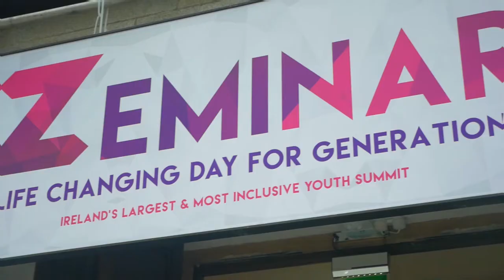Zeminar Presents Kenneth Egan OLY | Stumbling Blocks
Zeminar & PwC brought Kenneth Egan OLY to the main stage at Zeminar on Thursday Nov 15th, 2018.

Kenneth Egan is a retired boxer and psychotherapist. During his days as an Olympic Athlete, he set a record for winning 10 straight national titles and took home a silver medal from the Beijing games in 2008.

In his autobiography, "Kenny Egan My Story" he describes the aftermath when the national glory subsided and his struggle to overcome alcohol addiction and achieve sobriety. He now helps others walking the same path and came to Zeminar to share his lived experience with the thousands of young attendees.

Zeminar Presents is the world's first talk series built exclusively for Generation Z, their teachers & parents. Covering mental and physical well-being, equality, sexuality, education, entrepreneurship, activism, volunteering, bullying, cyber-safety, science, motivation, inspiration and so much more.